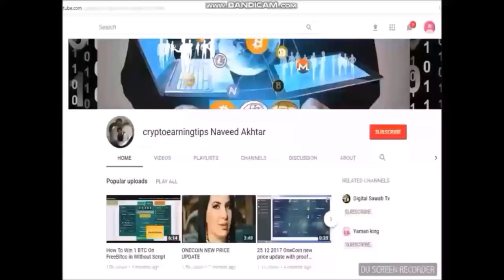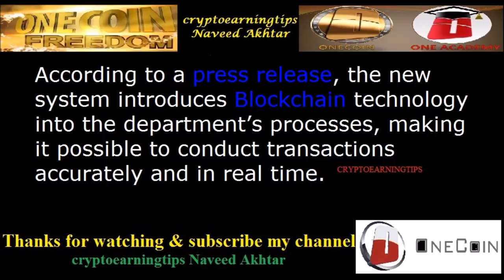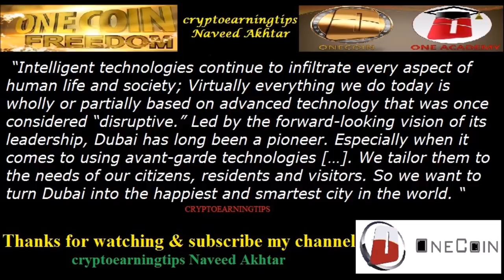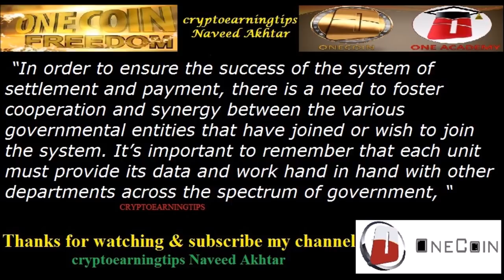Dubai Introduces Blockchain Payment System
freedoge hourly claim app APK File